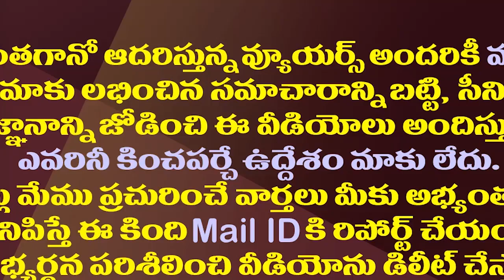ఆ గ్రామంలో అడుగుపెట్టాలంటేనే భయపడుతున్నకరోనా| Not A Single Case Of Corona Registered In That Village